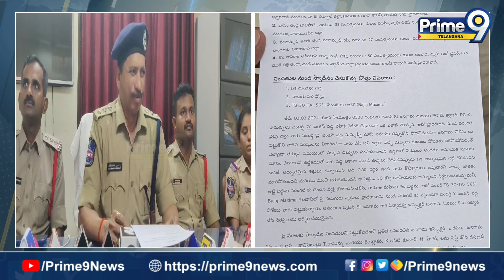నలుగురు కేటుగాళ్ల మ్యాజిక్ బాక్స్ | Janagam Viral News | Magic Box | Prime9 Telangana